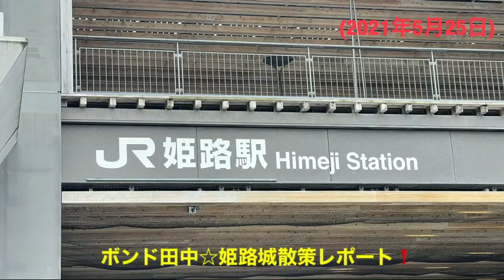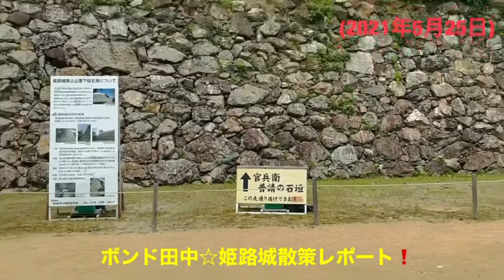ボンド田中☆姫路城散策レポート❗️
梅雨の晴れ間を見て☆木々の新緑に映える国宝姫路城の散策レポートですのでご視聴宜しくお願い致します！☆撮影レポート🕵️‍♂️🎤ボンド田中